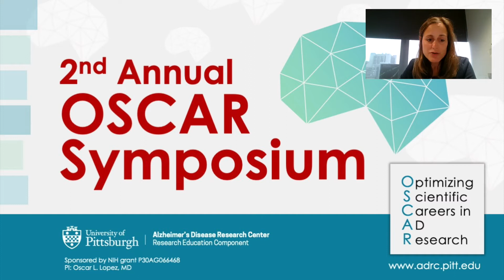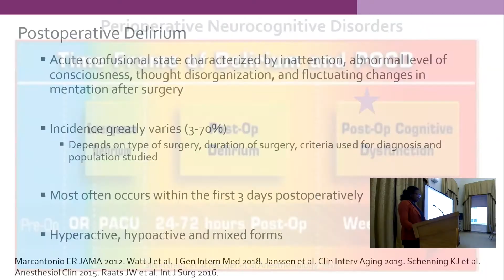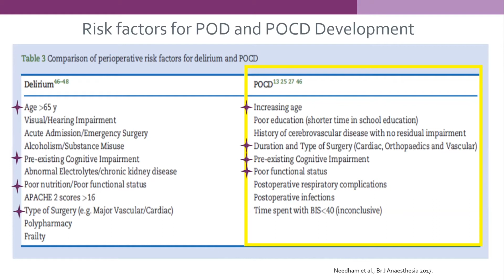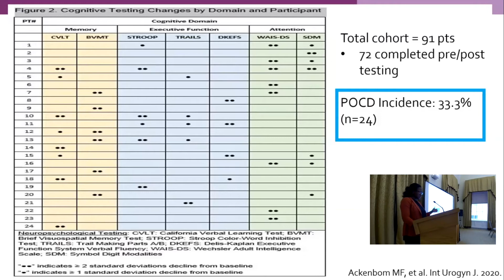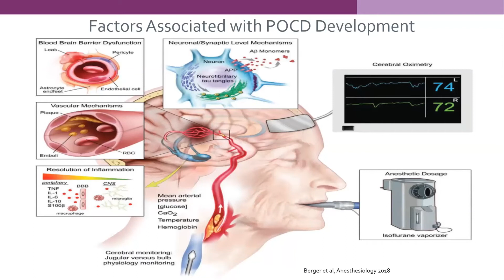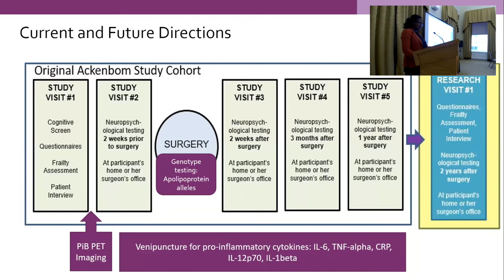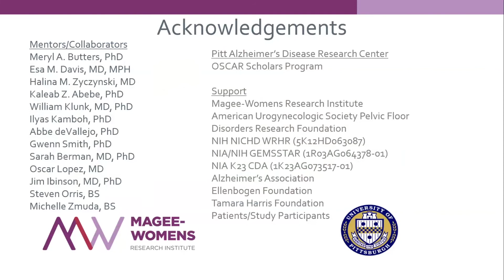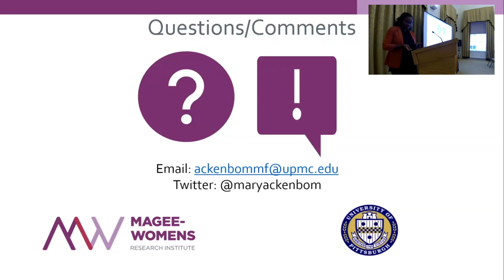Mary Ackenbom, MD, MS | 2021 OSCAR Scholars Symposium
"The Relationship Between Perioperative Neurocognitive Disorders and Dementia"
Presented by 2021 OSCAR Scholar, Mary Ackenbom, MD, MS

2021 OSCAR Scholars Symposium
November, 16, 2021

Dr. Mary Ackenbom is an Assistant Professor in the Department of Obstetrics, Gynecology and Reproductive Sciences and a clinical urogynecologist-surgeon.

Her research is focused on postoperative cognitive impairment in elderly women with the goal to determine the impact of postoperative cognitive impairment on elderly women in terms of their surgical recovery and quality of life.

Dr. Ackenbom was selected to become a NIH NICHD Women’s Reproductive Health Research K12 Scholar and was awarded an NIA GEMSSTAR R03 grant to expand on the aims of her K12.  She was awarded an Alzheimer’s Association Clinical Scientist Fellowship – to Promote Diversity, and recently received an NIH K23 Career Development Award.

Optimizing Scientific Careers in Alzheimer’s Disease Research ​Scholars Program

In the OSCAR Scholars program, Dr. Ackenbom was matched with Dr. Sarah Berman in the Clinical Core.  As an OSCAR Scholar, Dr. Ackenbom strives to attain the knowledge and skills necessary to conduct a large-scale prospective study of the development and impact of postoperative neurocognitive disorder and incident dementia on postoperative recovery and disability in older patients.